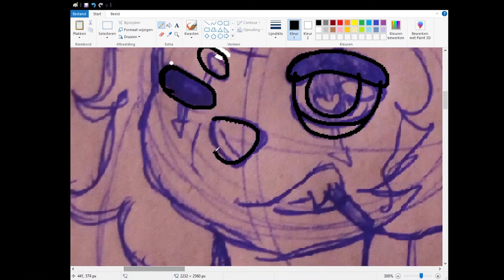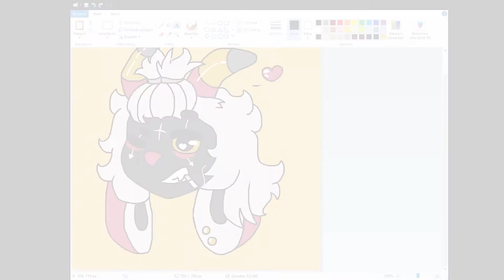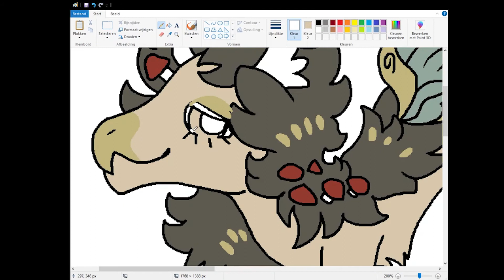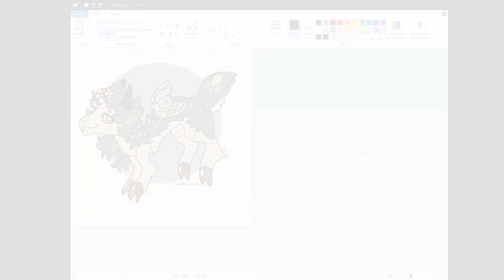Huge Raffle Winner's prices!- {notquite_anime 1K Art raffle}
Finished art: Will add later

notquitee_anime made a massive raffle with other talented people in it! Including me! The number one winner was twntiate!
So they won from me: a fullbody, halfbody and headshot!
Congrats my dude! Hope you all like the speedpaint!

There will be a future raffle on my instagram account~